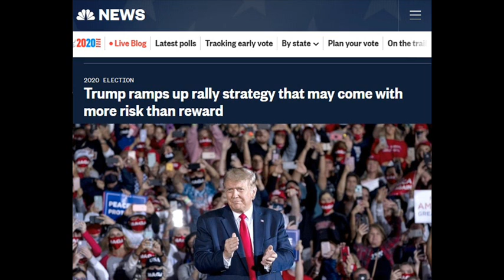Stop The Inanity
Just a friendly reminder to vote.  Please help stop the inanity.